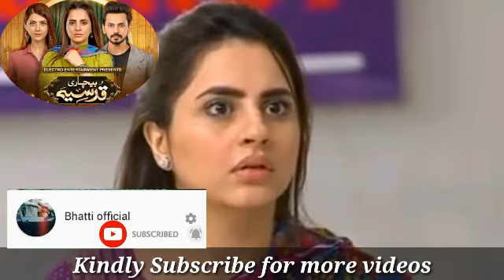Bechari Qudsiya Episode 32 Promo - Bechari Qudsia Episode 32 Teaser - Har Pal Geo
Bechari Qudsia new  episode,
Bechari Qudsia new teaser,
Bechari Qudsia new promo,
Bechari Qudsia drama,
bilal quraushi dramas,
Fatima effendi dramas,
Bechari Qudsia next episode.